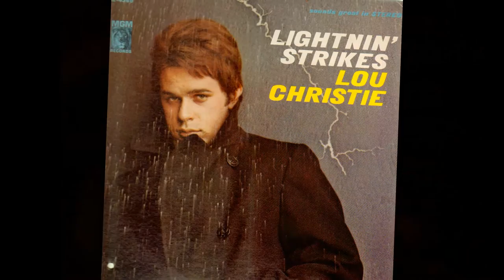Lou Christie - Top Hits of All Time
If you are interested in knowing the God of the Bible, please check out this But Goodies - Songs of the 60's & 70s & Beyond!Lou Christie - Top Hits of All Time
1. Lightnin' Strikes
2. I'm Gonna Make You Mine - 2:58
3. Rhapsody In The Rain - 5:37
4. Two Faces Have I - 8:22
5. Tears On My Pillow - 11:09